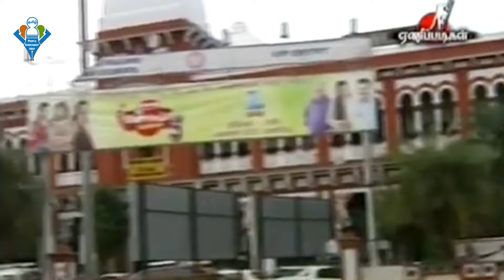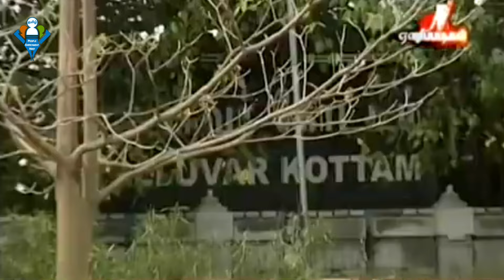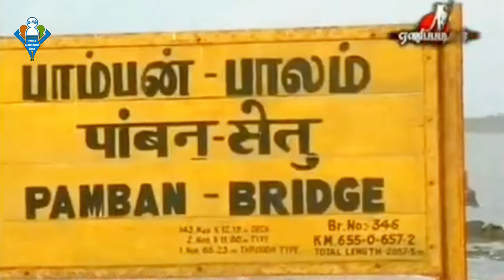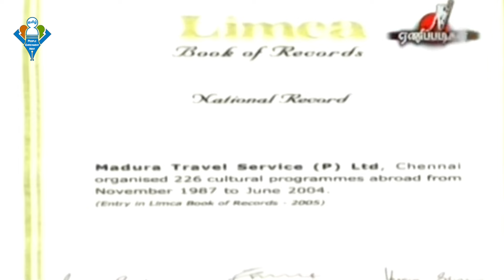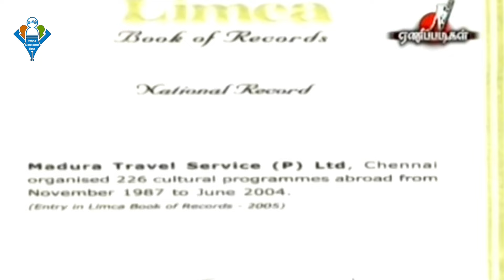வீ.கே.டி. பாலன் எனும் நான்...✈️ V.K.T.BALAN LIFE STORY!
வி.கே.டி.பாலன் (வீரசங்கிலி கண்ணையா தனபாலன்) தென்னிந்தியாவில் உள்ள தமிழ்நாடு மாநிலத்தில் உள்ள தூத்துக்குடி மாவட்டத்தில் உள்ள திருச்செந்தூரில் பிறந்தார் . 1981 ஆம் ஆண்டு தமிழ்நாட்டின் தலைநகரான சென்னைக்கு பயணம் செய்த அவர் , சென்னை எழும்பூர் ரயில் நிலையத்தில் வீடில்லாமல் வசித்து வந்தார். விசாவுக்காக அமெரிக்க தூதரகத்தில் காத்திருப்பவர்களுக்காக வரிசையில் நின்று வாடிக்கையாளர்களுக்கு இடம் ஒதுக்குவதற்கு ஒரு முறை சில ரூபாய்களை வசூலித்து பணம் சம்பாதித்தார். அவர் பயணத் துறையில் உள்ளவர்களுடன் பழகினார் மற்றும் 1986 இல் தனது சொந்த பயண நிறுவனத்தைத் தொடங்கினார்.

தமிழ்நாடு அரசு பாலனுக்கு " கலைமாமணி " விருதை வழங்கியது மற்றும் பாலனுக்கு அப்போதைய தமிழக ஆளுநர் செல்வி பாத்திமா பீவி அவர்களால் சான்றிதழை வழங்கினார். அப்போதைய தமிழக முதல்வர் மு.கருணாநிதி அவருக்கு சால்வை அணிவித்து "தங்கப் பதக்கம்" (தங்க விருது) வழங்கினார். பாலன் தமிழ்நாட்டின் முதல் இணைய வானொலி சேனலான உலகத் தமிழ்ச் செய்திகளை 2001 இல் தொடங்கினார்.  அவர்  பொதிகை தொலைக்காட்சியில் "ஒளியின் மறுபக்கம்" என்று பொருள்படும் வெளிச்சத்தின் மறுபக்கம் என்ற தொலைக்காட்சி நிகழ்ச்சியை வழங்கினார். சிறந்த மனிதராக, கடின  உழைப்பாளியாக, பிறருக்கு கலங்கரை விளக்கமாக திதழ்ந வீ.கே.டி.பாலன் அவர்கள் உடல் நலக்குறைவால் 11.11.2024 ( திங்கட்கிழமை ) அன்று காலமானார்.